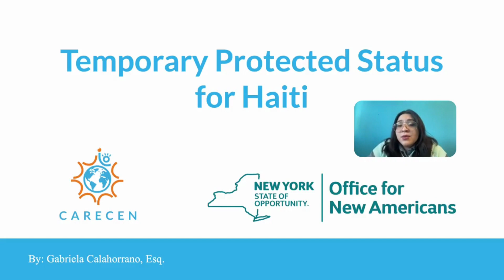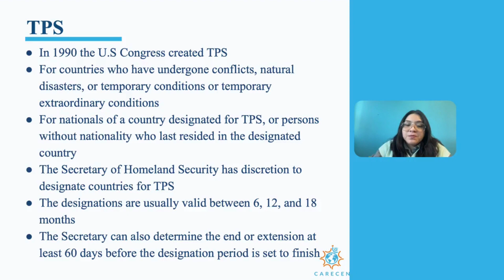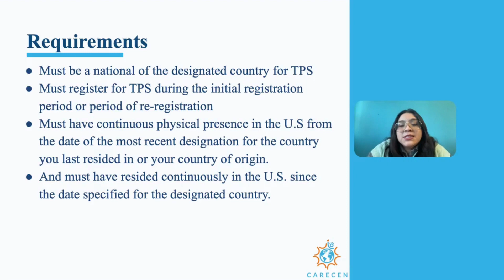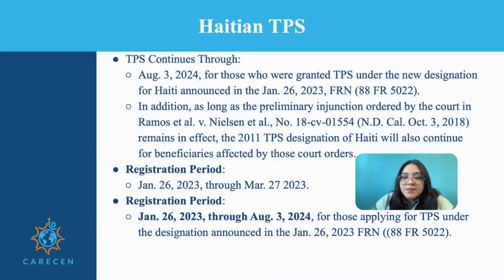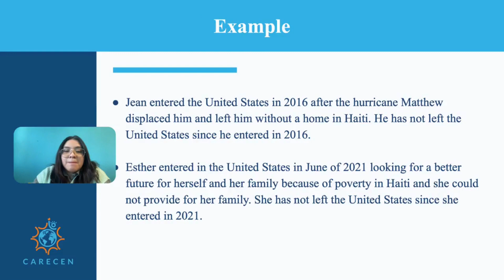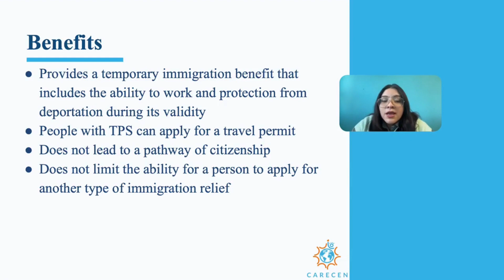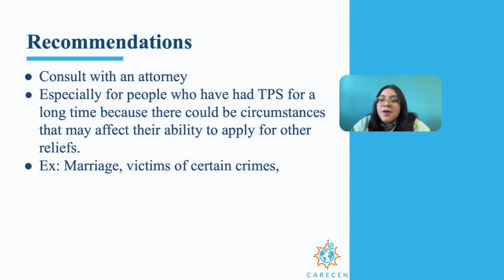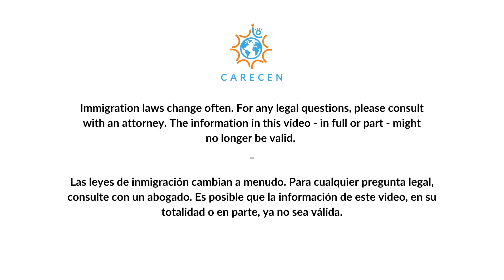Immigration Benefits for Haitians - TPS // Beneficios de inmigración para haitianos - TPS Haitiano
Haitian naitonals might be elegible for TPS, which is a temporary immigration benefit which allows for the ability to work and includes protection from deportation during. The information in this video was valid as of March 8, 2023. However immigration laws change often. For all legal questions, please consult an attorney.
Los nacionales haitianos podrían ser elegibles para TPS, que es un beneficio de inmigración temporal que permite la capacidad de trabajar e incluye protección contra la deportación. Este video fue grabado el 8 de febrero de 2023. Es posible que la información presentada ya no sea precisa. Para todas las preguntas legales, hable con un abogado.